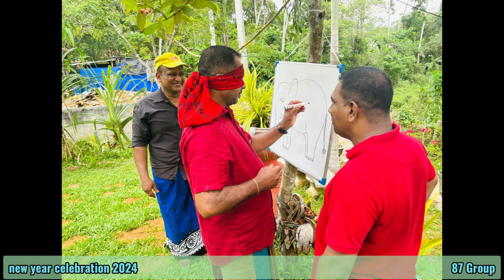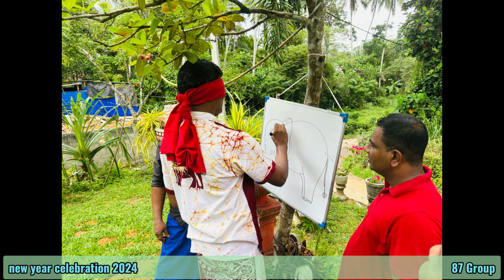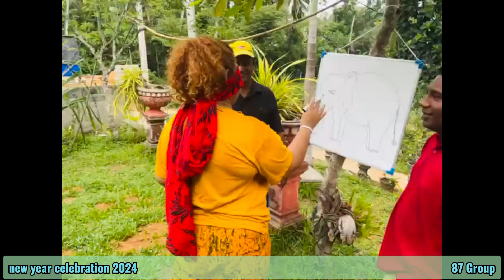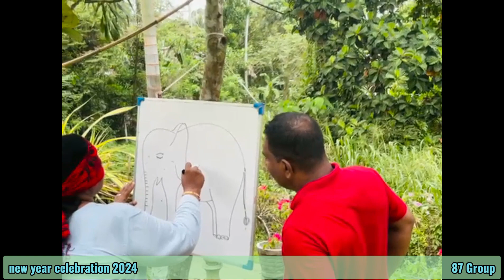New Year Calibration 2024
Mr Rohan